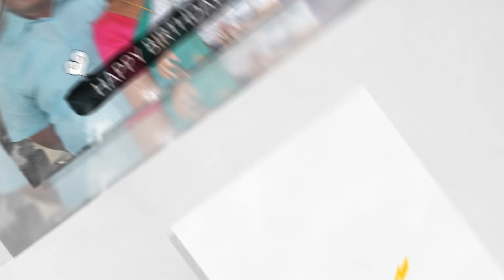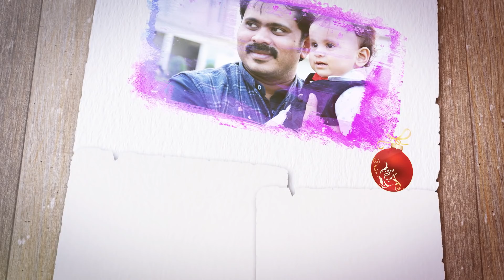Birthday Special Song For All | దేవుని ప్రియమైన బహుమానం | Gideon Katta | Vijay Prasad Reddy